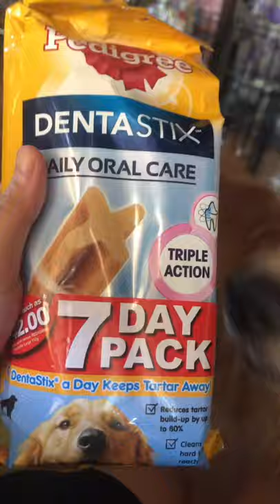Buddy eating Dental Stick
I don’t brush his teeth. To keep his gums healthy I give him dental stick after bath as his treats.